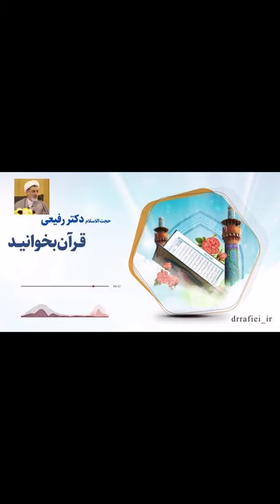اهمیت خواندن قرآن